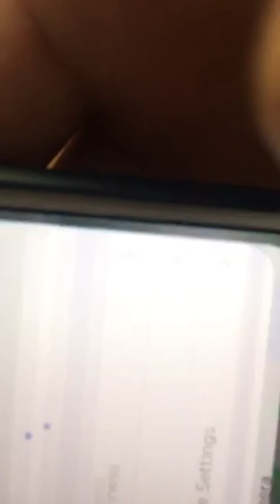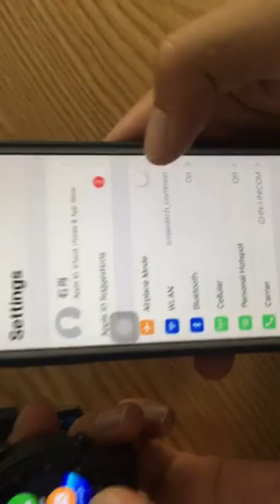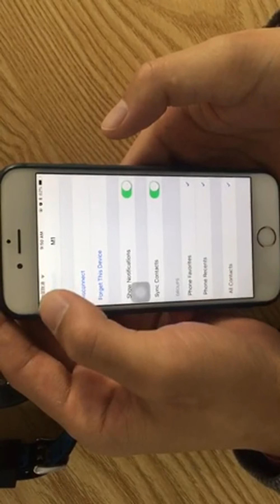Unboxing SMA M1 Built in GPS Sport Smart Watch Activity Tracker Fitness Review Amazon